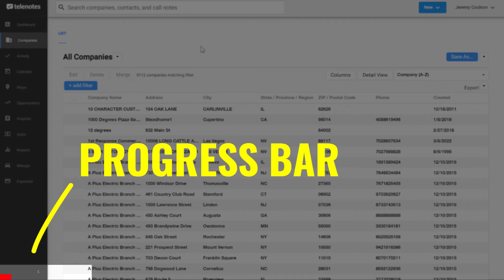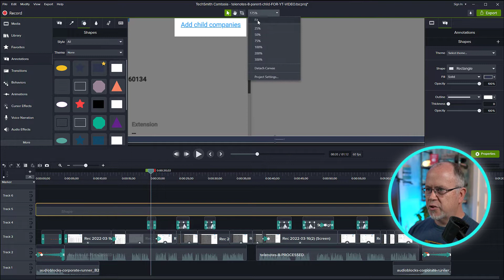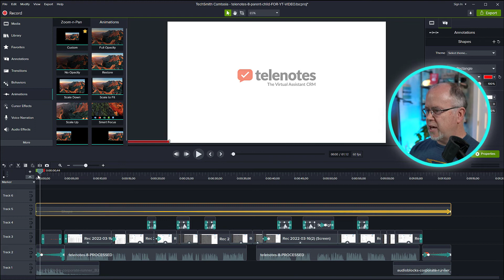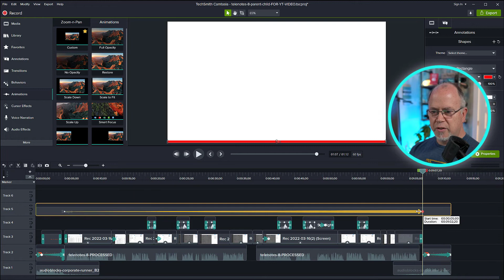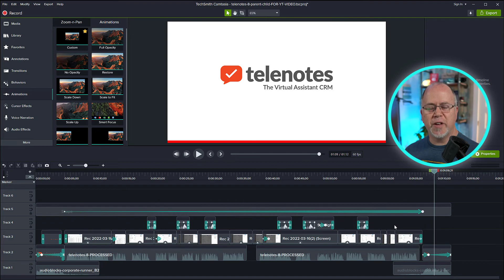How to QUICKLY Add a Progress Bar in your Video | Camtasia Tip!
(All my free guides, community links, and ways to work with me in one place.)

SOFTWARE I USE:
VidIQ - Start today for only $1!
Canva (thumbnails) - 30 days FREE!

EQUIPMENT I USE:
DJI Mic
Eucos Selfie Stick
JOBY GorillaPod
Quadlock case
Quadlock tripod mount
Sony ZV-e10 camera
Sigma 16mm f1.4 lens
Synco Mic-D2 shotgun mic
Focusrite Scarlett 2i2
Stream Deck
Neewer 18" LED light panels

I'm **Rob the Maritimer**, and I make videos and host live streams to help people over 40 succeed on YouTube. I share everything I’ve learned — from software to storytelling — to make your creator journey easier.

Talk soon!
Rob.